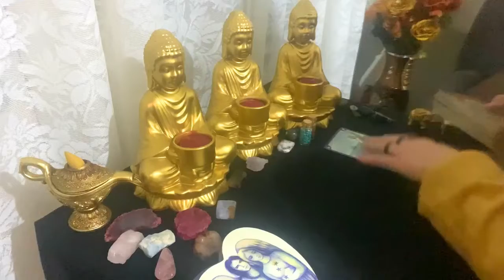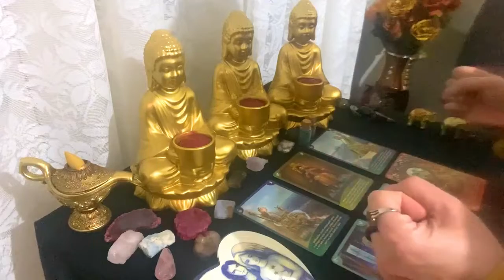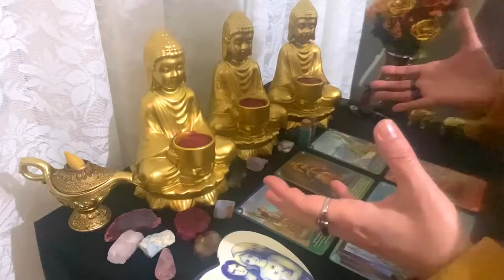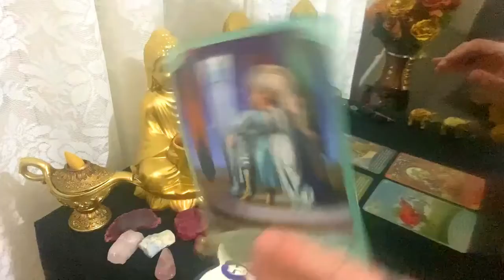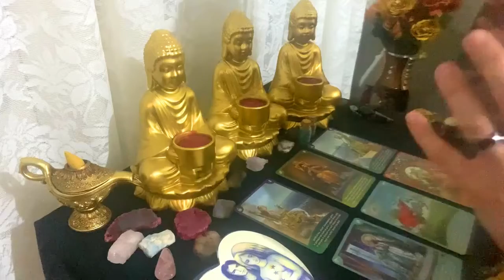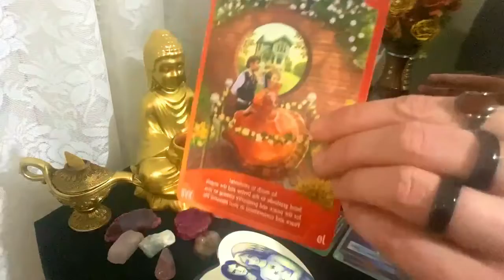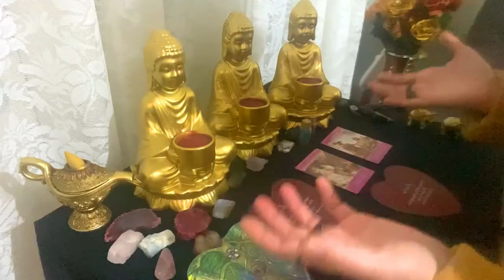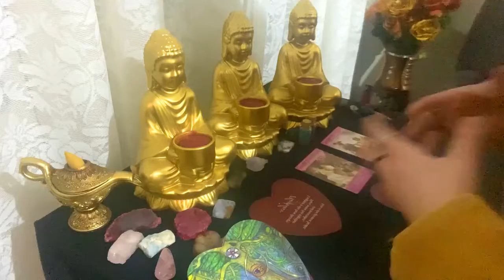TAROT SEPTEMBER MESSAGE 2022 COUPLES ONLY P2❤️💌💲MESSAGE SEPTEMBER 2022💌horoscope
On this channel i will be doing tarot messages for all the zodiac signs.

I also have other channels  operating at  different frequencys called
THE GOLDEN ZODIAC AND DESTINY

Sincerely
Marina